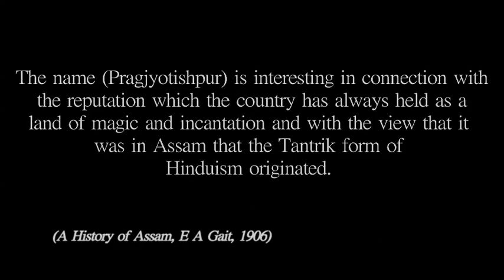Mayong: Myth/Reality (Trailer)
Synopsis:

On July 15, 2011, the day Harry Potter and the Deathly Hallows Part 2 got released in India, we carried out an informal survey among about 200 young (and not so young) people in Guwahati, Assam, India, about whether they had heard about Mayong. Many had not heard about it, and most of those who had, did not know where it was located. Most of them knew everything about the fictional world of magic in Harry Potter, but were largely unaware that in Mayong, just 40 km off Guwahati, practice of magic -- Tantra-Mantra as the locals call it -- has been a way of life since ages. The irony is that most of those surveyed, like many locals, have travelled to Pobitora Wildlife Sanctuary, famed for its thick one-horned rhino population, more than once, without knowing that they have travelled through Mayong! This prompted us to explore Mayong visually -- to explore whether all those myths about black magic in Mayong were just myths or otherwise, why despite its legendary status in Assamese folklore, the place remains largely unknown, and what locals think about their magical heritage. The result: a cinematic journey to a place believed to be the land of sorcerers!

Director:

An award-winning film critic-turned-filmmaker, Utpal Borpujari has extensively written on cinema, politics, society, literature and culture, among other things, before turning a scriptwriter and filmmaker. He has worked as the Chief Assistant Director to Nila Madhab Panda in the Hindi feature film "Jalpari -- The Desert Mermaid", and been a script consultant to the bilingual feature film "As the River Flows" (Hindi) / "Ekhon Nedekha Nodir Xhipaare" (Assamese) produced by India's National Film Development Corporation. He has written scripts for several documentaries. Borpujari is a member of the International Federation of Film Critics (FIPRESCI), and has served as a jury member in several leading international film festivals.

Production Credits:

Director: Utpal Borpujari
Producer: Jayanta Goswami
Cinematographer: Biswajeet Changmai
Editor: Parveen Sharma
Narration: Robin Kalita